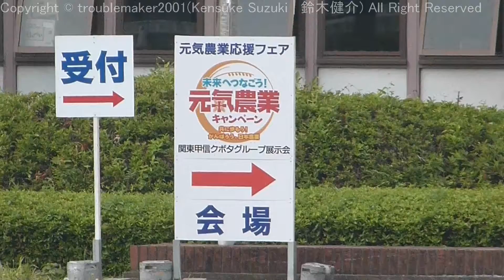公開演奏直前での練習風景／クボタ筑波工場にて＼茨城県立高等学校マーチングバンド部(吹奏楽部) ブルーホークス(BLUE-HAWKS)／1年生(当時)25人?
Ōarai Sr.HS Marching Band (Wind Orchestra) "Blue Hawks" |
The Rehearsal before Public Performance
The movie is one of the event for Japanese farmers in Kubota Corporation(株式会社 クボタ) TsukubaFactory(筑波工場), Tsukuba-Mirai-City(つくばみらい市) Ibaraki-Prefecture(茨城県), JAPAN.
The movie was taken on July 14, 2013(UTC+9).